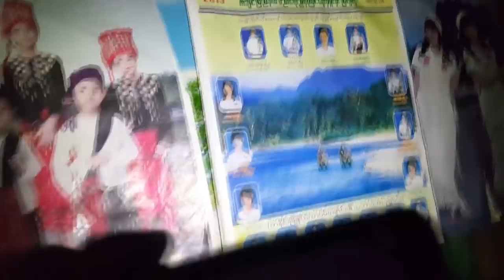อินดอจี พม่า 9/46: มิงกะลาบาอินดอจี ภาค 2/2 สานต่อเข้าครัวลิ้มลองเสน่ห์ปลายจวักน้องเนเนเอ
อินดอจี พม่า 9: มิงกะลาบาอินดอจี ภาค 2/2  สานต่อเข้าครัวลิ้มลองเสน่ห์ปลายจวักน้องเนเนเอ INDAWGYI  in love